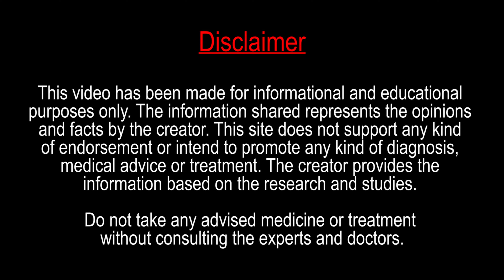CO2 Laser Treatment Patient Review Acne Scars Laser Treatment